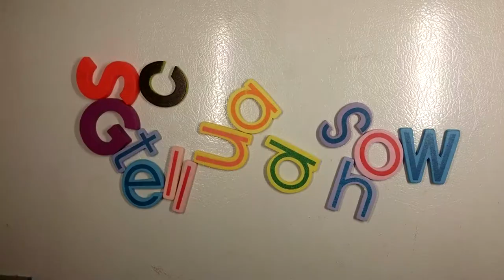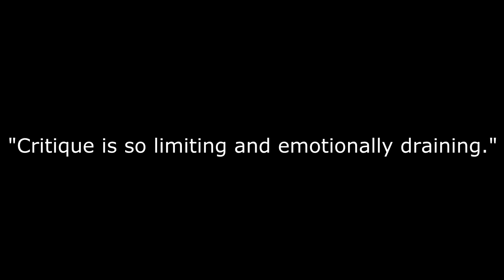The Wandering Earth / 流浪地球 movie review Netflix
The Wandering Earth / 流浪地球 movie review
Storyline:
The sun was dying out, people all around the world built giant planet thrusters to move Earth out of its orbit and to sail Earth to a new star system. Yet the 2500 years journey came with unexpected dangers, and in order to save humanity, a group of young people in this age of a wandering Earth came out boldly and fought hard for everyone's survival.

Based on The Wandering Earth by Liu Cixin / 刘慈欣

Directed by:
Frant Gwo

Produced by:
Gong Ge'er

Written by
Gong Ge'er
Yan Dongxu
Frant Gwo
Ye Junce
Yang Zhixue
Wu Yi
Ye Ruchang

Cinematography by:
Michael Liu

Edited by
Cheung Ka-fai

Distributed by:
China Film Group Corporation

Cast:
Qu Chuxiao / 屈楚萧
Li Guangjie / 李光洁
Ng Man-tat / 吳孟達
Zhao Jinmai / 赵今麦
Wu Jing / 吳京
Mike Sui / 隋凯
Qu Jingjing / 屈菁菁
Zhang Yichi / 张亦驰
Yang Haoyu
Li Hongchen
Yang Yi
Jiang Zhigang
Zhang Huan
Arkady Sharogradsky